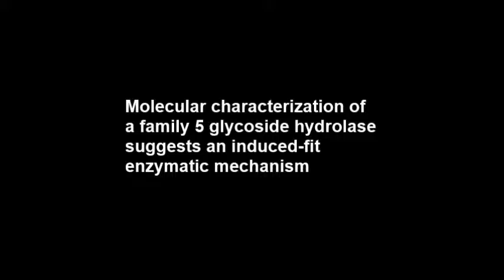Molecular characterization of a family 5 glycoside hydrolase suggests an induced-fit enzymatic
Molecular characterization of a family 5 glycoside hydrolase suggests an induced-fit enzymatic mechanism. Marcelo V. Liberato et al (2016), Scientific Reports

Glycoside hydrolases (GHs) play fundamental roles in the decomposition of lignocellulosic biomaterials. Here, we report the full-length structure of a cellulase from Bacillus licheniformis (BlCel5B), a member of the GH5 subfamily 4 that is entirely dependent on its two ancillary modules (Ig-like module and CBM46) for catalytic activity. Using X-ray crystallography, small-angle X-ray scattering and molecular dynamics simulations, we propose that the C-terminal CBM46 caps the distal N-terminal catalytic domain (CD) to establish a fully functional active site via a combination of large-scale multidomain conformational selection and induced-fit mechanisms. The Ig-like module is pivoting the packing and unpacking motions of CBM46 relative to CD in the assembly of the binding subsite. This is the first example of a multidomain GH relying on large amplitude motions of the CBM46 for assembly of the catalytically competent form of the enzyme.